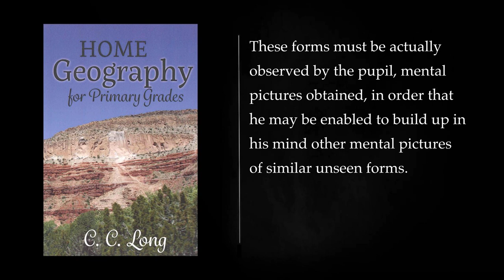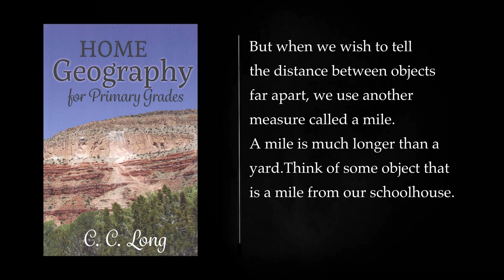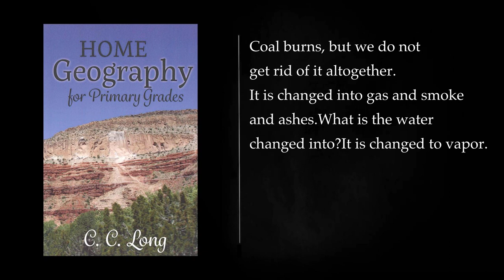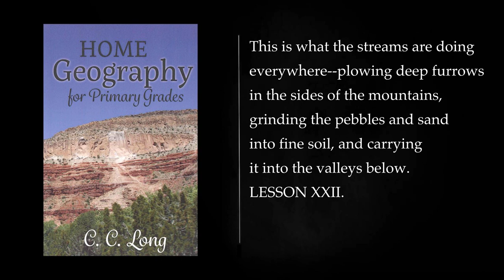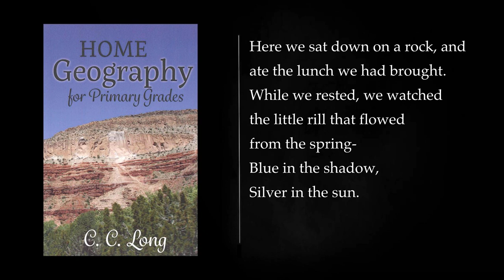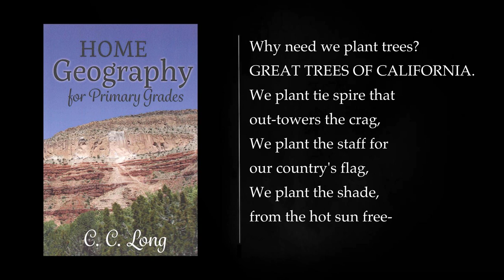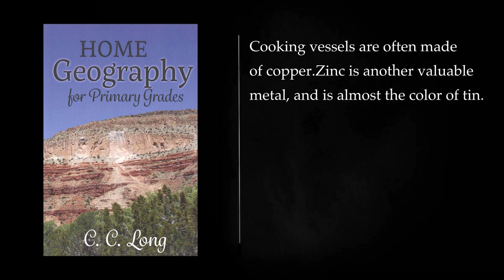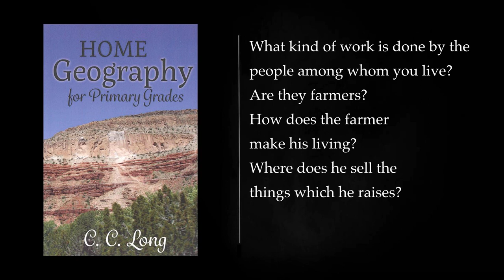HOME GEOGRAPHY FOR PRIMARY GRADES BY C. C. LONG. Audiobook, full length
HOME GEOGRAPHY FOR PRIMARY GRADES BY C. C. LONG

HOME GEOGRAPHY FOR PRIMARY GRADES BY C. C. LONG TO THE TEACHER. 00:00:00
LESSON 1. POSITION. 00:05:17
LESSON II. 00:06:11
HOW THE SUN SHOWS DIRECTION. 00:06:23
THE WAY TO A PLACE IS CALLED DIRECTION. 00:06:39
YOU ARE NOW FACING THE NORTH. 00:08:07
LESSON III. 00:09:11
HOW THE STARS SHOW DIRECTION. THE GREAT BEAR. 00:09:28
LESSON IV. 00:10:21
HOW THE COMPASS SHOWS DIRECTION. 00:10:35
POINTS OF THE COMPASS 00:11:04
LESSON V. QUESTIONS ON DIRECTION. 00:11:42
IN WHAT DIRECTION DOES YOUR SHADOW FALL? 00:11:54
WHAT MAY WE DISCOVER BY WATCHING THE SMOKE? 00:12:41
LESSON VI. WHAT THE WINDS BRING. 00:13:20
LESSON VII. HOW TO TELL DISTANCE. 00:14:46
MEASURING SHORT DISTANCES. 00:15:27
MEASURING LONG DISTANCES. ORAL EXERCISES.How many inches long is your slate? 00:15:55
LESSON VIII. PICTURES AND PLANS. 00:17:01
THE PICTURE SHOWS THE OBJECTS. 00:17:40
THE PLAN SHOWS WHERE THE OBJECTS ARE. 00:18:08
LESSON IX. WRITTEN EXERCISE. PICTURE OF SCHOOL GROUNDS. 00:19:48
PLAN OF SCHOOL GROUNDS. 00:20:11
LESSON X. 00:21:48
GOD MADE THEM ALL. THE PURPLE-HEADED MOUNTAIN, THE RIVER RUNNING BY. 00:22:01
LESSON XI. PLAINS. 00:22:50
SUCH A BROAD LEVEL STRETCH OF LAND IS CALLED A PLAIN. 00:23:25
THIS PLEASANT SPOT IN THE DESERT IS CALLED AN OASIS 00:24:34
LESSON XII. HILLS, MOUNTAINS, VALLEYS. 00:26:14
WHAT CAN YOU SEE FROM THE TOP OF THE HILL? 00:26:40
THINK OF A REAL VALLEY BETWEEN MOUNTAINS. 00:28:35
LESSON XIII. RAIN, WIND, AND SNOW. 00:29:28
LESSON XIV. HOW WATER IS CHANGED TO VAPOR. 00:30:04
LESSON XV. 00:31:53
HOW VAPOR IS CHANGED TO WATER, THINK OF THE KETTLE WITH THE BOILING WATER. 00:32:07
LESSON XVI. DEW, CLOUDS, AND RAIN. 00:33:38
WHEN VAPOR RISES HIGH IN THE COOL AIR. 00:34:46
HAVE YOU EVER SEEN SNOWFLAKES THROUGH A MICROSCOPE? 00:35:40
LESSON XVII. THE FAIRY ARTIST. 00:36:09
LESSON XVIII. HOW RIVERS ARE MADE. 00:36:57
DID YOU EVER SEE A SPRING? 00:37:14
LESSON XIX. MORE ABOUT RIVERS. 00:39:45
HILLS SEND OFF STREAMS ON BOTH SIDES. 00:40:54
SUCH PLACES ARE CALLED RAPIDS. 00:41:20
LESSON XX. THE BROOK. 00:42:25
LESSON XXI. WORK OF FLOWING RIVERS. 00:43:23
THESE FERTILE MEADOWS WERE FORMED OUT OF THE LOAM. 00:44:26
LESSON XXII. 00:45:45
WATERDROP'S STORY. 00:45:57
SUDDENLY WE FELL OVER THE ROCKS 00:49:07
WE PASSED TOWNS AND CITIES. 00:50:29
LESSON XXIII. THE RIVER. 00:50:44
LESSON XXIV. 00:51:47
LESSON XXV. FORMS OF LAND AND WATER. 00:53:21
LESSON XXVI. 00:55:35
MORE ABOUT FORMS OF LAND AND WATER. PICTURE OF A PENINSULA. MAP OF A PENINSULA. 00:55:47
PICTURE OF A BAY. MAP OF A BAY. 00:56:34
PICTURE OF A STRAIT. 00:57:11
MAP OF A STRAIT. 00:57:25
LESSON XXVII. 00:58:10
AS WE WENT UP THE SLOPE. 00:59:14
WE COULD SEE THE CITY WITH ITS LITTLE STRAIGHT STREETS. 00:59:51
IN THE VALLEY LAY A LARGE SHEET OF STILL WATER. 01:00:53
LESSON XXVIII. SPRING. 01:02:52
LESSON XXIX. USEFUL VEGETABLES. 01:03:39
LESSON XXX. USEFUL GRAINS. 01:04:32
RIPE WHEAT. 01:04:43
HARVESTING WHEAT IN THE WEST. 01:05:16
SEVERAL KINDS OF GRAIN. 01:05:42
ANOTHER GRAIN WHICH WE FIND ON ALMOST EVERY TABLE. 01:06:23
LESSON XXXI. FRUITS. 01:07:25
THE ORANGE TREES ARE LOADED WITH GOLDEN FRUIT. 01:07:41
LESSON XXXII. USEFUL PLANTS. 01:09:01
YOU SEE THE POD OR BOLL 01:09:25
FLAX IS A SMALL PLANT. 01:09:55
SUGAR-CANE IS A TALL PLANT. 01:11:10
LESSON XXXIII. FOREST TREES. 01:12:25
GREAT TREES OF CALIFORNIA. 01:13:57
LESSON XXXIV. FLOWERS 01:15:14
LESSON XXXV. 01:16:56
WHAT IS NECESSARY TO MAKE PLANTS GROW. IF A COUNTRY HAS A GREAT DEAL OF HEAT AND RAIN. 01:17:14
LESSON XXXVI. SUMMER RAIN. 01:18:05
LESSON XXXVII. 01:18:52
THE PARTS OF ANIMALS. TIGER'S FEET. 01:19:10
SEIZING CLAW. 01:19:25
HEN'S FOOT. 01:19:40
DUCK'S FOOT. 01:20:01
LESSON XXXVIII. THE COVERING OF ANIMALS. 01:20:22
LESSON XXXIX. USES OF ANIMALS. WHAT DOMESTIC ANIMALS ARE USED FOR FOOD? 01:21:11
FROM WHAT ANIMAL DO WE GET WOOL? 01:21:38
THE SILKWORM AND MOTH. 01:21:51
LESSON XL. THE SIGNS OF THE SEASONS. 01:23:28
LESSON XLI. THINGS FOUND IN THE EARTH. 01:24:17
OIL WELLS 01:24:48
IRON MINE. 01:26:29
CASTING IRON FROM THE ORE. 01:28:01
SOMETIMES MEN WASH DOWN THE HILLS. 01:28:23
LESSON XLII. MORE ABOUT THINGS FOUND IN THE EARTH. 01:30:15
LESSON XLIII. 01:33:31
HOW PEOPLE LIVE AND WHAT THEY ARE DOING 01:33:45
WIGWAMS. DID YOU EVER HEAR OF PEOPLE WHO LIVE IN SNOW HOUSES? 01:33:56
HOUSES BUILT OF BAMBOO. 01:34:12
WHO LIVE IN HUTS? 01:34:25
OUR BREAD IS MADE FROM WHEAT. 01:35:09
HERDS OF COWS AND OXEN FEEDING. 01:36:06
IT IS THE BUSINESS OF THOUSANDS OF PEOPLE. 01:39:14
LESSON XLIV. 01:39:39
MORE ABOUT WHAT PEOPLE ARE DOING. 01:39:52
BUSY MILLS AND FACTORIES. 01:40:41
LESSON XLV. 01:43:13
More: home geography, primary grades, C. C. Long
audiobook, full length, geography for kids
earth science for kids, study of the Earth, familiarization with the Earth
introduction to geography, map reading, globe exploration
landforms, water bodies, weather
climate, natural resou